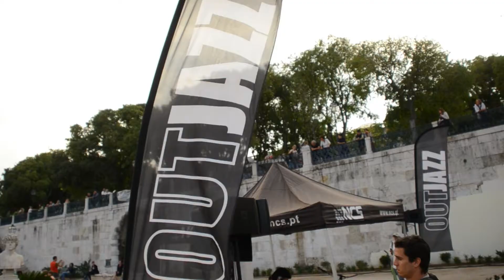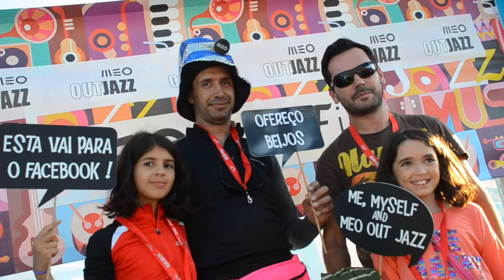MEO OUT JAZZ - 26, 27, 28 Setembro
* Sexta (26 de Setembro / 18H):
  Jardim do Miradouro de São Pedro de Alcântara
  Francisco Sales

+ DJ Mary B

* Sábado (27 de Setembro / 17H):
   Praça do Martim Moniz
   Mão na massa

* Domingo (28 de Setembro / 17H):
   Parque Tejo
   Maloca
   Mo Francesco Quintentto
   DJ Vitória Régia